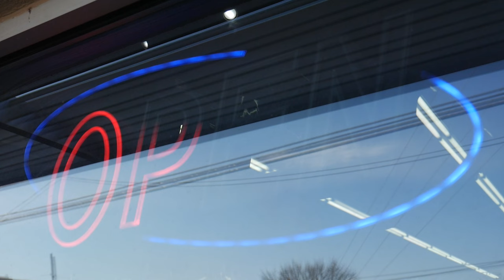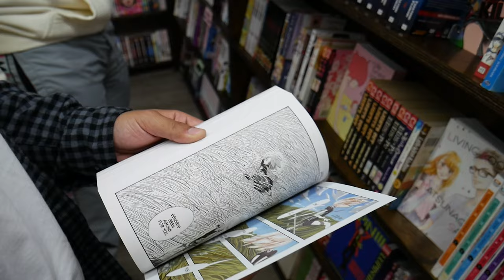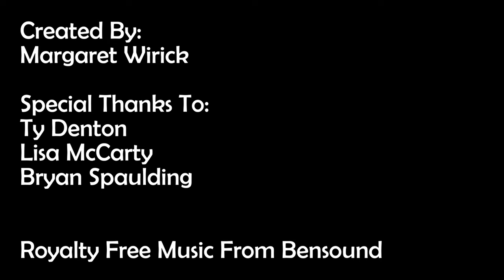Austin Books & Comics Promotional Video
Austin's Longest Standing Comic Book Store

Austin Books and Comics is the Center of Austin Fandom

Located @ 5002 N Lamar Blvd

Special Thanks To:
Ty Denton
Lisa McCarty
Bryan Spaulding